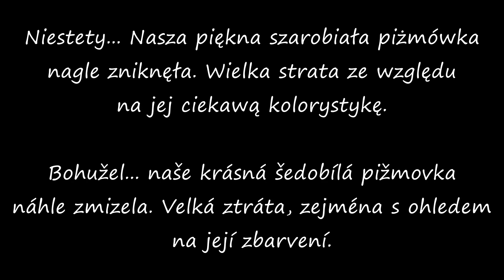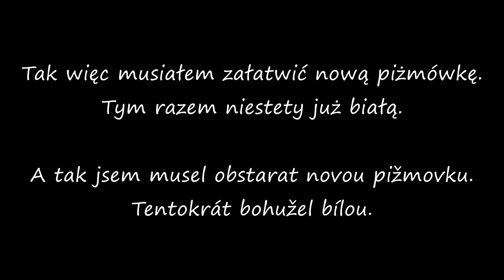Straciliśmy piżmówkę_přišli jsme o pižmovku :(((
Niestety... Nasza piękna szarobiała piżmówka
nagle zniknęła. Wielka strata ze względu
na jej ciekawą kolorystykę.

Bohužel... naše krásná šedobílá pižmovka
náhle zmizela. Velká ztráta, zejména s ohledem
na její zbarvení.